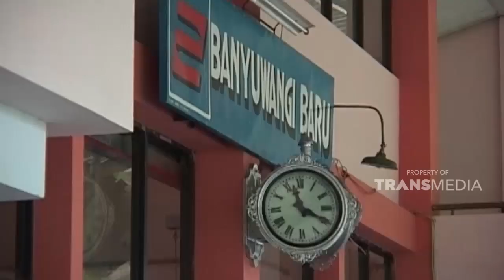Wah ternyata Suku Osing ramah-ramah | JELAJAH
Dok: Jelajah Trans TV